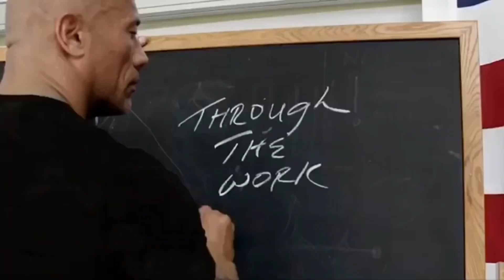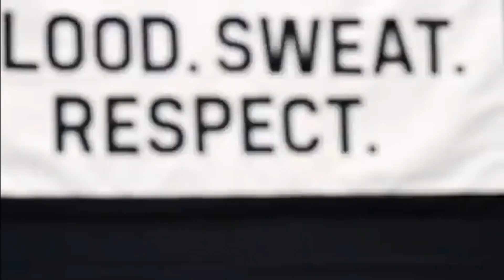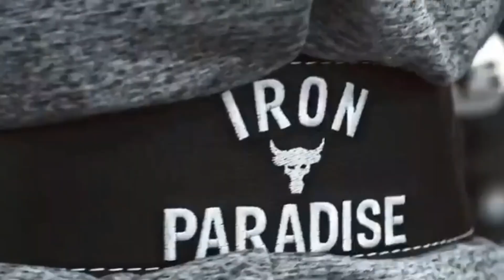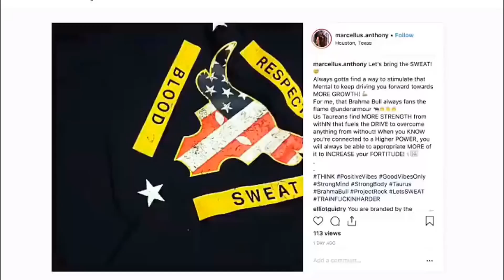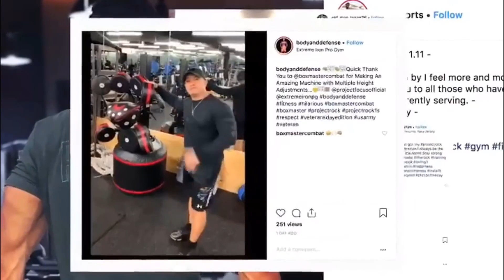Best Workout Music Mix 🔥 Gym Motivation Music 2020 🔥 Halloween Workout Mix 2020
► Best Workout Music Mix 🔥 Gym Motivation Music 2020 🔥 Halloween Workout Mix 2020 🔥 Bodybuilding Music DTV

- The rock, Jeremy Buendia, Lazar Angelov, Sergi Constance, Ulissesworld, Andrei Deiu', Cassandra Martin, Simeon Panda, Jeff Seid, Ryan Terry, ANLLELA SAGRA, Jeremy Potvin.

⛔  Our Goal, When Making a Compilation, Is Not To Steal Someone's Video. But, to share the Best Content and Quality Compilers. Use of Some Images, Short Videos On The Internet ... . If you have an issue with me posting this song or picture please contact me through my social network or Youtube before doing anything. Once I received your message I will delete the video as fast as possible. No drama at all.